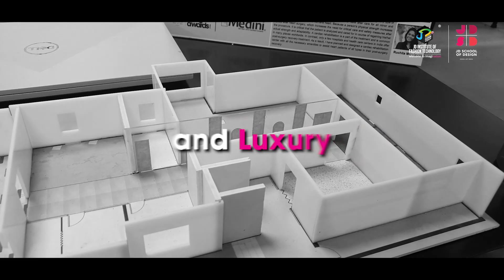JewelleryDesign jdda2023 jddesignawards jdinstitute jdsd jdinstituteoffashiontechnology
Glimpses from the unforgettable moments of the JewelleryDesign Exhibition!

Remarkable jewellery pieces, young talents and brilliant designs - took the industry by storm. Witnessed by industry professionals, influencers, and connoisseurs, it was an event to remember!

We are proud to have witnessed the exceptional growth and talent of the next generation of designers. Their dedication and passion shone through in every exquisite detail of their work.

reeth_rathod @shifa.dq @aben0403 @syedamerajj @rudra_amanchi @sush_brighty99 @gangisettyrupa @Sk Kousar @livelike_moonpetals @adithi_mv @nealeshdalal @jdschoolofdesign